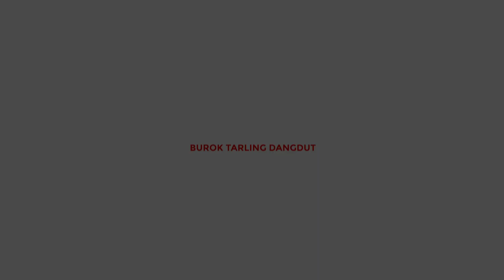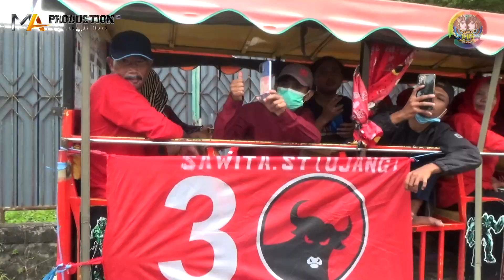KALAH MATERI - KADER PDI PERJUANGAN - SUMBER CIREBON KAMIS 11 MEI 2023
ACARA PARTAI PDI PERJUANGAN
DIMERIAHKAN BARENG SENI BUROK TARLING DANGDUT
MA NADA GROUP - DS. PABUARAN WETAN - PABUARAN - CIREBON
JAWABARAT - INDONESIA
KAMIS, 11 MEI 2023
SUMBER CIREBON - JAWABARAT - INDONESIA
DOKUMENTASI BY. MA PRODUCTION selalu di hati